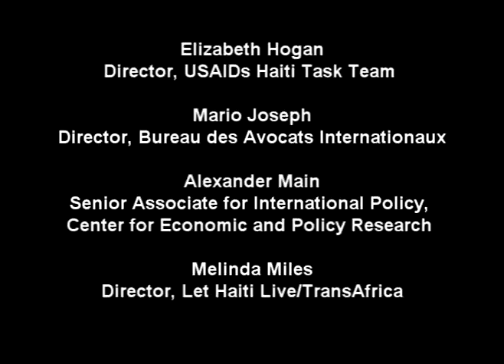Haiti in 2012: An Update on the Recovery Part 2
CEPR analyst Alexander Main recently participated in a panel on Haiti at the Congressional Black Caucus Foundation's 42nd Annual Legislative Conference. The panel also featured remarks by Representatives John Conyers and Maxine Waters, and speakers from the State Department, USAID, Haiti's International Lawyers' Office (Bureau des Avocats Internationaux), the Institute for Justice and Democracy in Haiti and TransAfrica. The panelists focused on the challenges facing Haiti as it continues to recover from the effects of the 2010 earthquake and the ongoing cholera epidemic. Among the issues discussed were international aid accountability and transparency, cholera and the United Nations Stabilization Mission in Haiti (MINUSTAH), access to affordable and sustainable housing and efforts to bring Jean Claude Duvalier to justice.